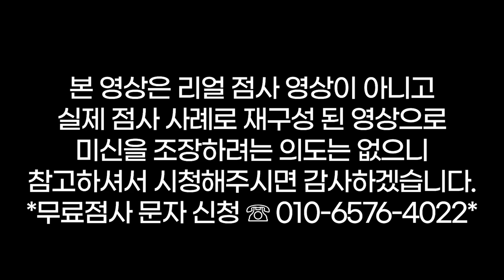남자 동창생이 남편보다 좋아요💘용군TV 천상선녀(👀점사의 재구성👍)(천안점집 평택점집 안성점집 유명한점집 용한점집 소문난점집 점잘보는곳)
됩니다.